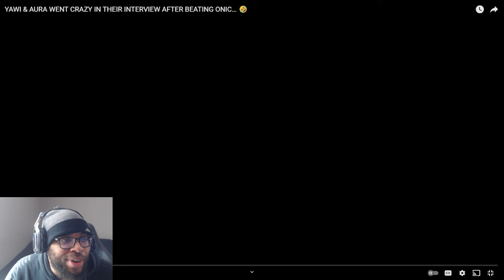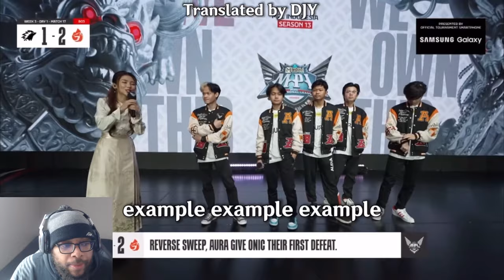Ask VeLL Reacts YAWI & AURA WENT CRAZY IN THEIR INTERVIEW AFTER BEATING ONIC… 🤣